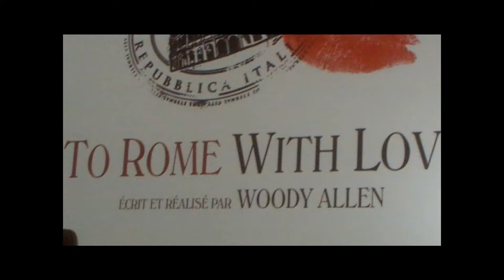Woody Allen présente "To Rome with love"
Avant-première de "To Rombe with love"